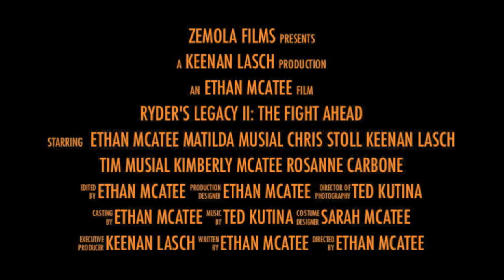Ryder's Legacy II: The Fight Ahead Trailer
The first full trailer for Part II of The Theldin Trilogy!
Ryder and Goblano return from the dead only to find that Theldin is now at war with a group of Pirates led by the insane Captain William Blackblade. Will Ryder and his friends be able to stop the Pirate Invasion, or will Blackblade destroy Theldin and create Noorlamia?
Ryder's Legacy II: The Fight Ahead will be released on May 15, 2015.

Music used was "PB & J"  by Kerry Muzzey, "Lazarus" by David Arnold, and "Love & Loss" and "Atlantis" by Two Steps From Hell

Happy Thanksgiving!